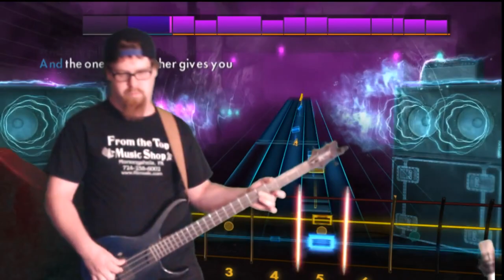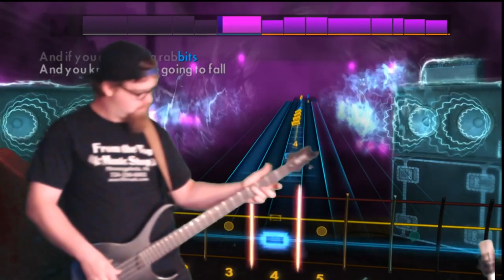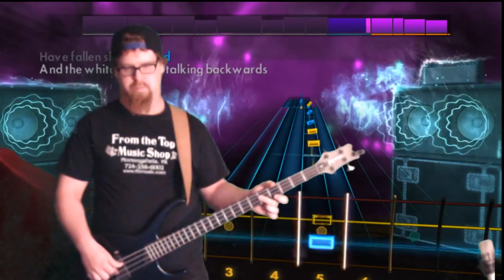ICED TEPE - Jefferson Airplane White Rabbit - ROCKSMITH BASS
ROCKSMITH BASS COVER